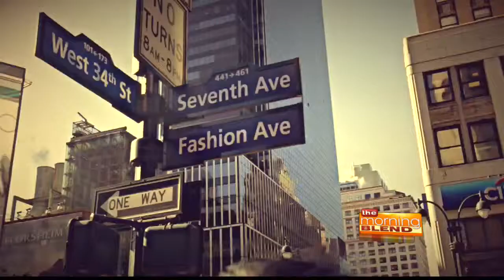Katlean de Monchy - Making fashion dreams come true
Did you ever dream about becoming a fashion designer? Second season Project Runway All Stars winner, Anthony Ryan Auld made this dream come true for Brittany.